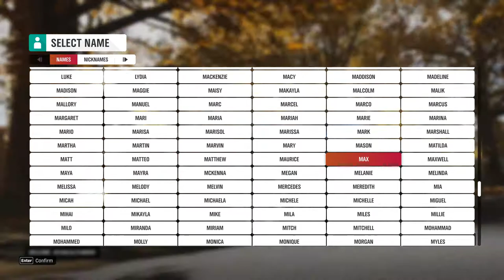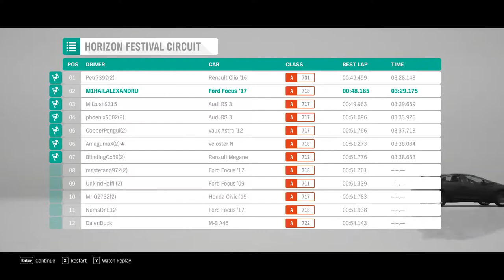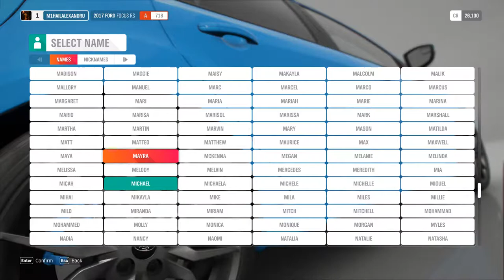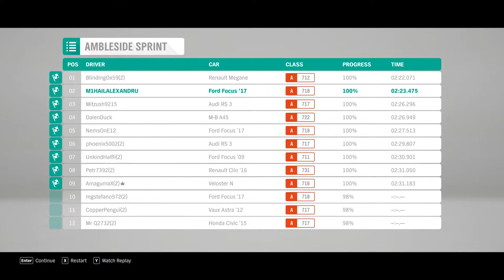Forza Horizon 4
ENGLISH LANGUAGE SUPPORTED